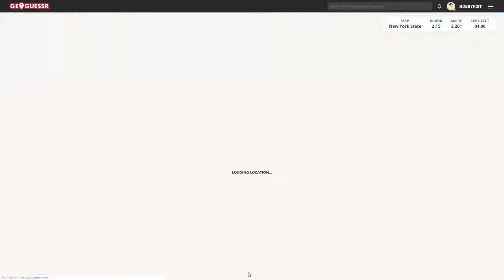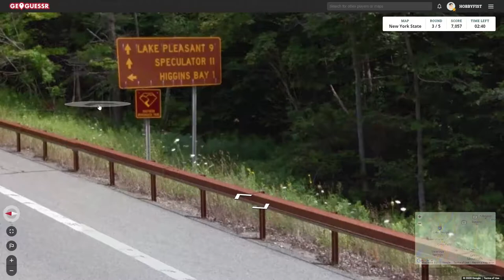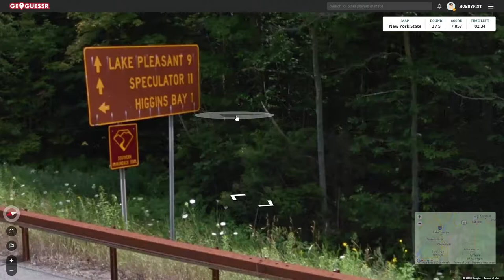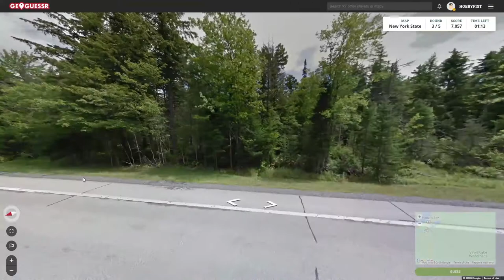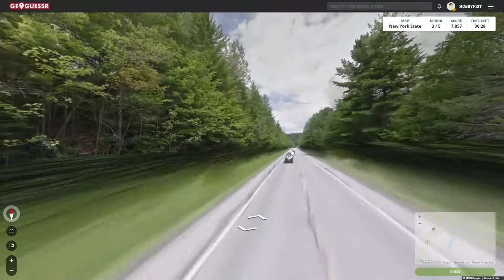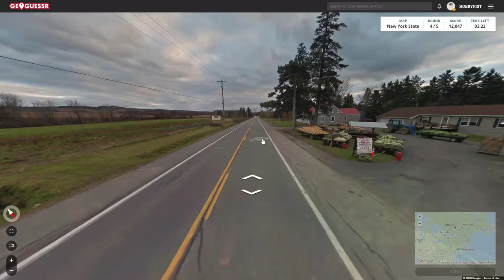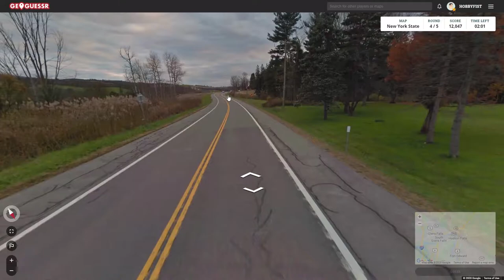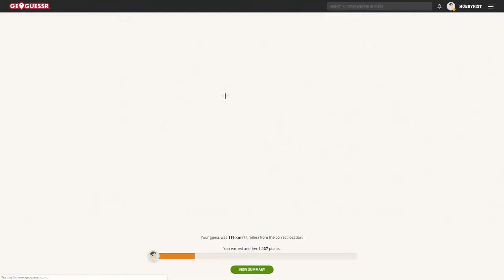Hobbyfist Geoguessr - [Part 354] Newp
Yawp.